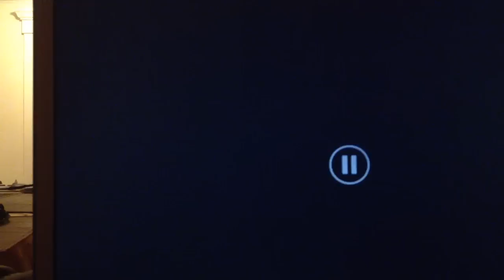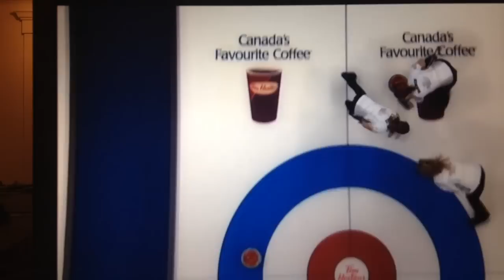Ron Burgundy - Curling Commentary (carret000)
TSN Network
NO Rights Reserved
JOIN Channel carret000